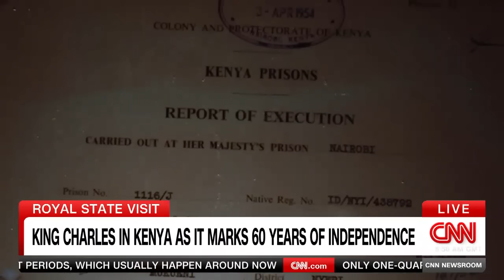Hear King Charles address dark colonial period during trip to Kenya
Britain's King Charles III and Queen Camilla are visiting Kenya to mark 60 years of independence from British colonial rule. Some Kenyans are still seeking reparations over claims of torture and human rights abuses committed by the British Empire. CNN's Max Foster reports.